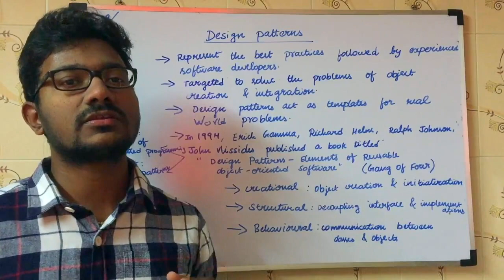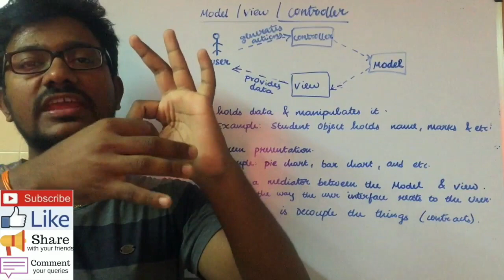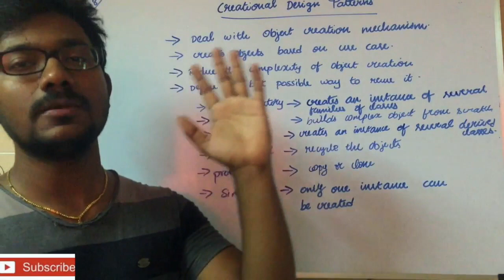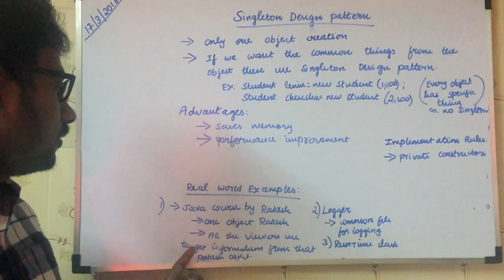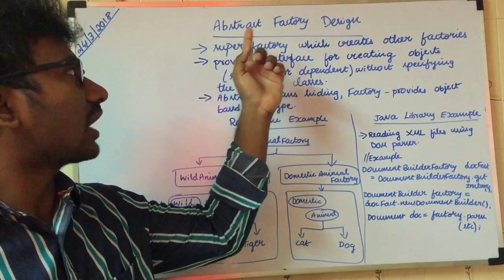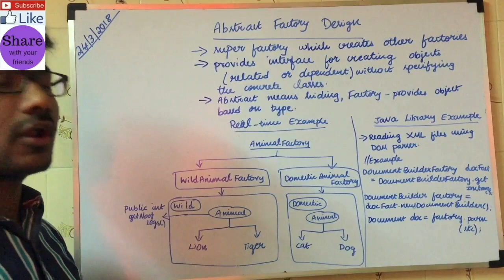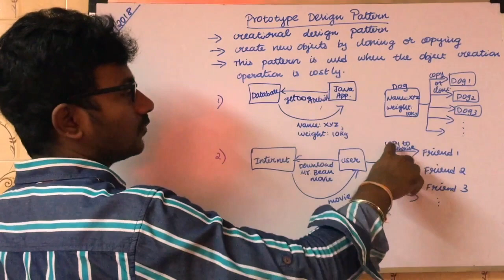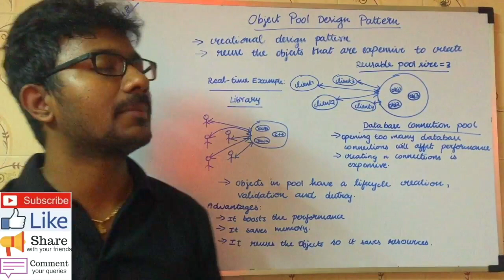Creational Software Design Patterns in Telugu in 45 minutes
Chain of Responsibility Design Pattern:
→ It falls under behavioral design pattern.
→ It passes the request between multiple objects.
→ Avoid coupling the sender of a request to its receiver by giving more than one receiver object a chance to handle the request.
→ Chain the receiving objects and pass the request along with the chain until an object handles it.
→ It creates a chain of receiver objects for a request.
→ Each receiver contains a reference to another receiver. If one receiver cannot handle the request then it will pass to the next receiver.
(One receiver handles a request in the chain) or (One or more receivers in the chain handles a request).

Interpreter Design Pattern:
→ It provides a way to evaluate language grammar or expression.
→ It is useful for developing domain-specific languages or notations.
→ It defines the ability to define a language’s grammar.
→ Java compiler that interprets Java source code into byte-code.
→ Defines a grammatical representation for a language and an interpreter to interpret the grammar.
→ Widely used in compilers that are implemented with an Object Oriented languages.

Itearator Design Pattern:
→ It accesses the elements of a collection object in a sequential manner without any need to know its underlying representation.
→ The collection can be a List, Set, Array and it can be anything.
→ In OOPs, Iterator pattern is a design pattern in which an iterator is used to traverse a container and access the container’s elements.
→ Abstract the details of traversing the collections. Example: Different types of collections in an application such as an array, linked list, and etc. We can just traverse and iterate the elements without knowing the actual implementation.

Memento Design Pattern:
→ It falls under the behavioral design pattern
→ It restores an object to its previous state. Example: “undo” or “rollback”.
→ Basic object that is stored in different states.
→ Caretaker: Holds an ArrayList that contains all previous versions of the Memento. It can store and retrieve stored Mementos.

Null Object Design Pattern:
→ Replace “null” check.
→ Traditional method: null check for every value which has some limitations in code flow. If we follow “null object design pattern” then we can over that hurdle.
→ The default behavior for objects which has “null” or “nothing.
→ The null object class is the default implementation.
→ It would very useful if we want some special flow for something which has nothing or null value.
Example: Spam classification.